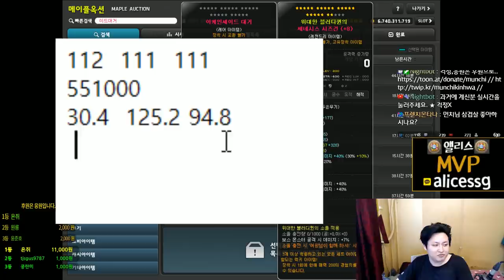금단의 큐브(아케인대거 레유 만들어 팔기) 큐브-(레드,블랙,에디셔널)[메이플스토리 먼치]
▶ 신규가입자
정영호 , 둘리 , 성열 , 김민성 , 윤지훈 , Gyeong Min Park

- Thx bro -

220 : 스트라이커(테라버닝,극한돌파) , 205 카데나(메잘알)
201 : 신궁(아무것도 안했는데)
                             18번째 제논 (유니온 8901 시작) 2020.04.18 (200기준) - 250 달성시 8951